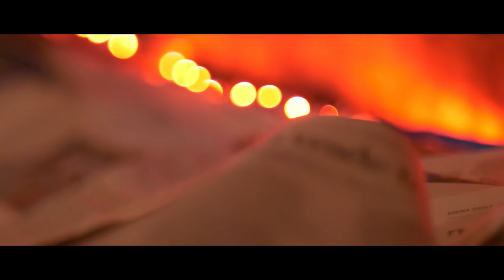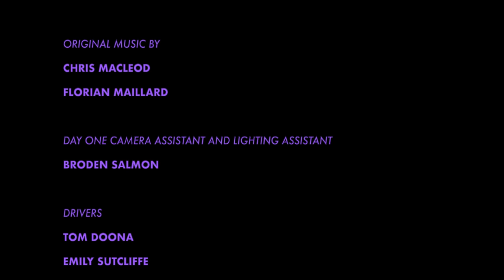'Solis' a Short Film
Staring:
Raheem Daniels
Same Rose
Graham Galloway

A film by Aurora  Films:
Director - Kieran Jordan
Producer - Tom Doona
Screenplay - Jamie Boyce & Emilie Longden
1st Assistant Director - Emily Sutcliffe
Cinematography - Freddie Fullalove &  Noah Mainprize
Editor - Emily Ogden
Production Designer - Rowan Walsh
Sound Design - Nathan Allen
Sound Assistant - Tom Doona